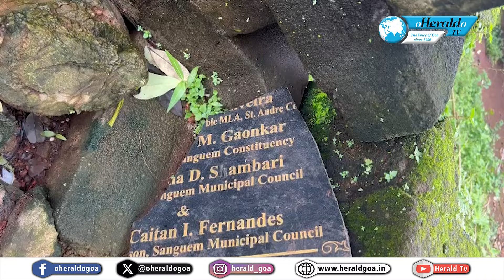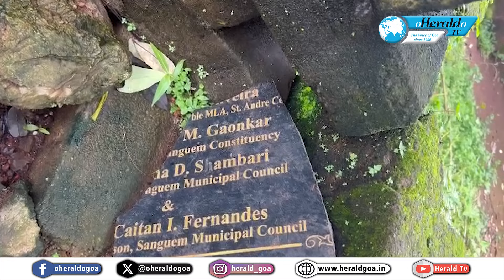Sanguem market in dire condition; Vendors demand immediate renovation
The Sanguem Dy Collector building and the adjacent fish market are in poor condition. Inside the building, water is reportedly leaking from the seals, and the walls of the shops are damaged. Trees have even started growing inside the building. Building construction rods are not covered, exposing them to potential dangers. With the market condition comparable to a public toilet, no customers are willing to come. This in turn has affected the business of the market vendors, who are demanding the municipality clean and renovate the market area.